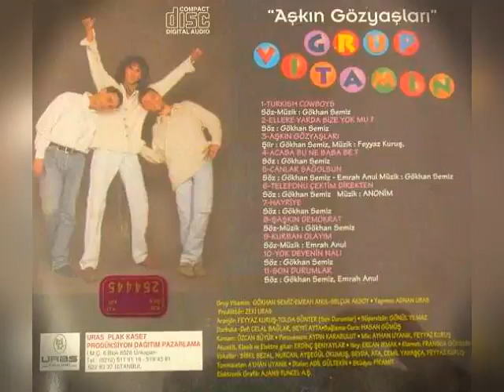Grup Vitamin - Aşkın Gözyaşları (ALBÜM) 1994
1.  Acaba Bu Ne Baba Grup Vitamin    0:00
2.  Turkish Cowboys Grup Vitamin    4:01
3.  Hayriye Grup Vitamin    8:22
4.  Şaşkın Demokrat Grup Vitamin    12:55
5.  Telefonu Çektim Direkten Grup Vitamin    18:37
6.  Aşkın Gözyaşları Grup Vitamin    22:47
7.  Canlar Sağolsun Grup Vitamin    26:29
8.  İllede İkimiz Grup Vitamin    30:13
9.  Ellere Varda Bize Yok mu Grup Vitamin    34:34
10.  Yok Devenin Nalı Grup Vitamin    37:44
11.  Son Durumlar Grup Vitamin 41:32

Tracklist
1 Turkish Cowboys
Featuring – Ata Demirer
Lyrics By, Music By – Gökhan Semiz
2 Ellere Varda Bize Yok Mu?
Lyrics By – Gökhan Semiz
3 Aşkın Gözyaşları
4 Acaba Bu Ne Baba Be?
5 Canlar Sağolsun
Lyrics By – Emrah Anul
6 Telefonu Çektim Direkten
7 Hayriye
8 Şaşkın Demokrat
9 Kurban Olayım
Lyrics By, Music By – Emrah Anul
10 Yok Devenin Nalı
11 Son Durumlar
Arranged By – Tolga Sünter
Lyrics By – Emrah Anul, Gökhan Semiz

Companies, etc.
Recorded At – Piramit
Glass Mastered At – DCM (3)
Pressed By – Raks – 9713781
Credits
Acoustic Guitar, Classical Guitar, Electric Guitar – Erdinç Şenyaylar
Baglama, Baglama [Cura] – Hasan Gümüş
Clarinet – Fransua Göksun*
Executive-Producer – Adnan Uras
Goblet Drum, Daf – Celal Bağlan, Seyfi Ayta
Graphics – Ajans Tuncel A.Ş.*
Mixed By, Arranged By, Vocals – Feyyaz Kuruş
Mixed By, Engineer – Ayhan Uyanık
Ney – Ercan Irmak
Percussion – Aydın Karabulut
Photography By – Adil Gültekin
Producer – Zeki Uras
Supervised By – Gönül Yılmaz
Violin – Özcan Büyük
Vocals – Ata*, Ayşegül Okumuş, Cemil Yavaşça, Nurcan*, Sevda (6), Sibel Sezal